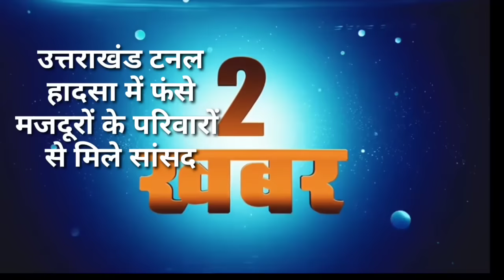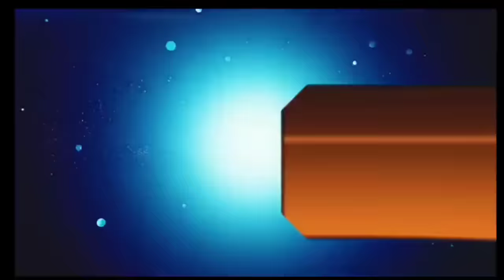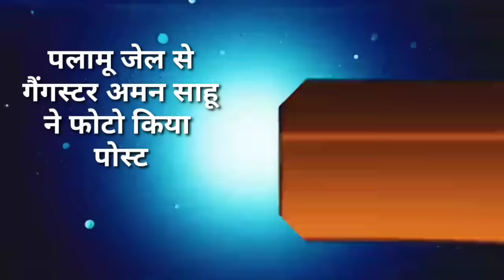आज 20 नवंबर 2023 झारखंड की ताजा खबर ।। Today Jharkhand News, Jharkhand Breaking News Cm Hemant